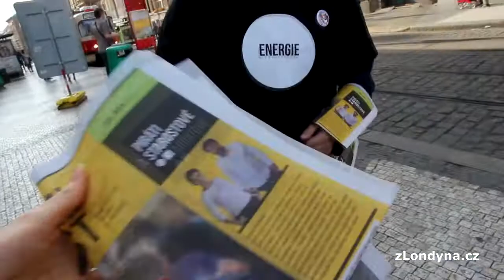Co vede mladé lidi k Pirátům: "Bojíme se, že Česko bude v budoucnu zaostávat, chceme tomu zabránit."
Co přitahuje mladé lidi na Pirátech a nenachází to u jiných stran?